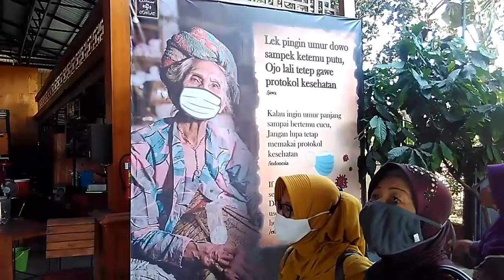Keren ! Wisata Viral Kampong Coklat Blitar !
Wellcome to New Dimensi . Wahana Wisata  Kampung Coklat Blitar. Kolam Pemancingan. Koi Fish Garden.
Gallery Coklat. Budidaya Tanaman Coklat .
Ikan Koi .